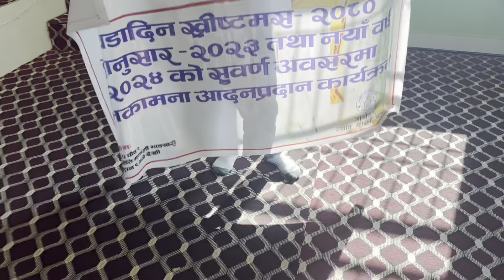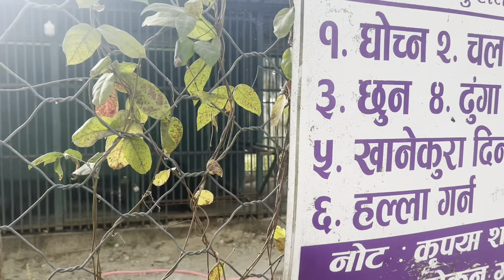Christmas & Picnic Vlog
/ nepalichristianmusic2059

Unauthorized downloading and duplicating of this video is strictly prohibited